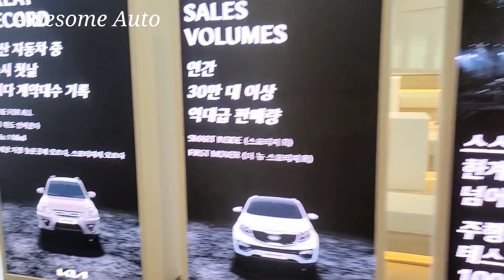30th Edition - KIA 2024 SPORTAGE vs EV9 Luxury Electric 기아 30주년 에디션 스포티지